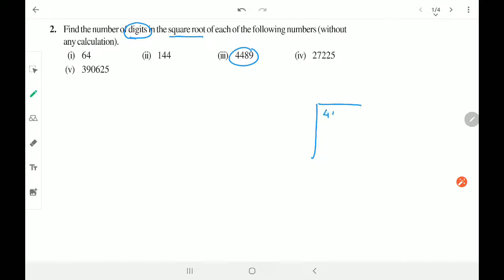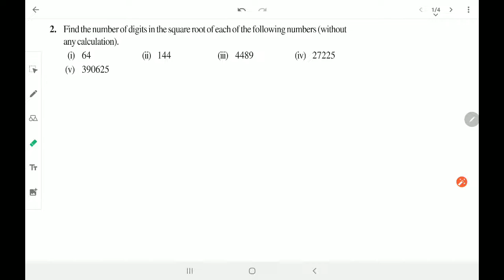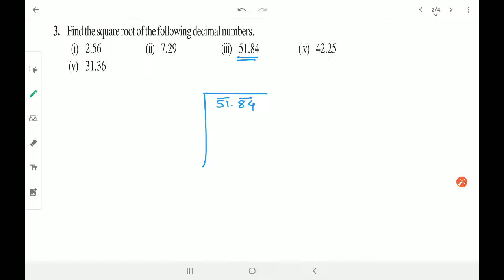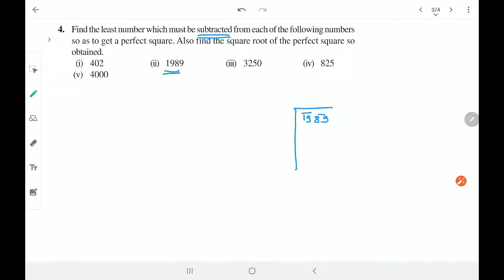Squares and square root 10